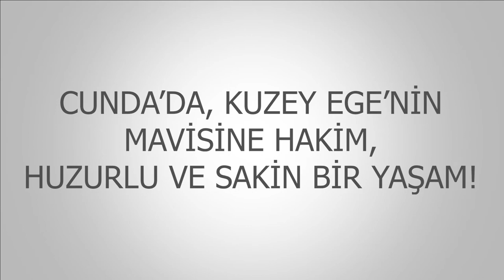REMAX CADDE-Ergün Revanbahş/Süheyla Şenyurt-CUNDA'DA KUZEY EGE'NİN MAVİSİNE HAKİM HUZURLU BİR YAŞAM!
REMAX CADDE
Ergün Revanbahş - 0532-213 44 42
Süheyla Şenyurt 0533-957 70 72
(DJI Mavic 2 Pro ve GoPro Hero7 Black + GoPro KarmaGrip ile çekilmiştir)